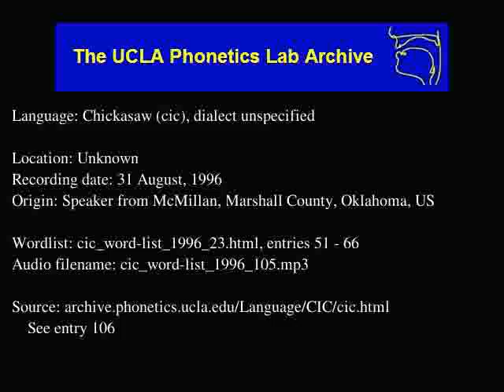Chickasaw audio: cic_word-list_1996_105